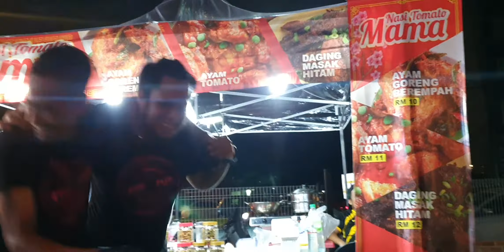The Final Countdown penutup busking...Av Panic kasi Gegar Cun-cun Corner lama tak banging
CHANNELBUSKERS®